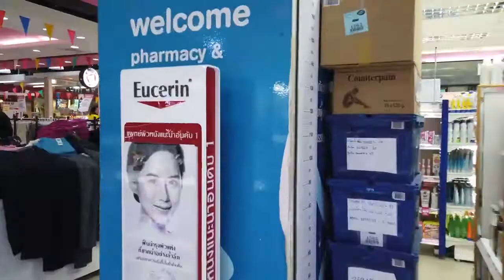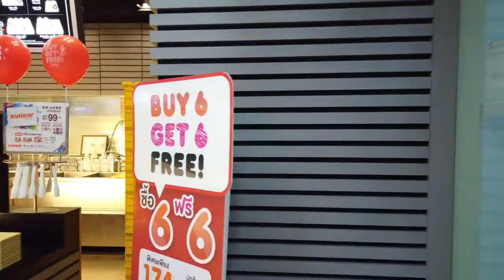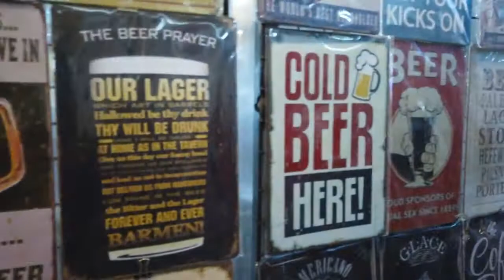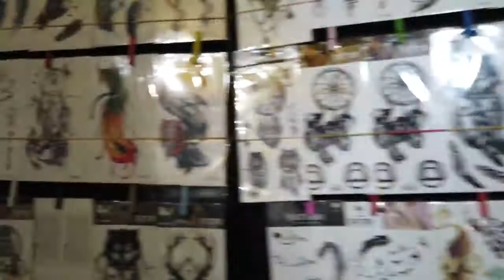KRABI TRAVEL || VLOG || Thailand 🇹🇭- City Tour || Nightmarket - 4K 60fps (UHD)